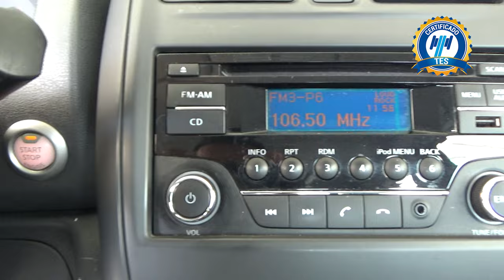Nissan / Versa / 2019 - 17101